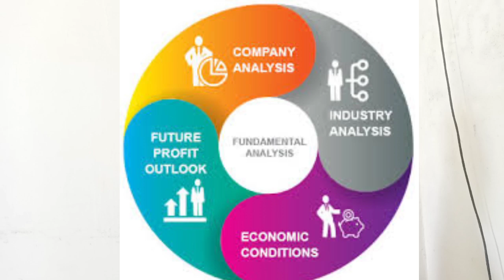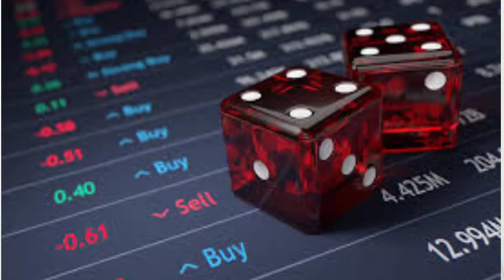How to start investing in Stock Market? | step by step guide | Very important for Beginners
Hey, folks this is Mohammad Alim and here you will get educational information about finance, cryptocurrency, stock market and business. Here you will find values regarding value investing, financial analysis, behavioural finance. Our motive is to educate India in terms of finance.

Educate yourself !!